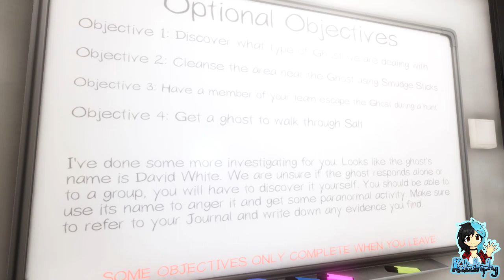Phasmophobia | Team Sjazna | Boy is Right... | Part #03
~PLEASE¤READ¤THE¤DESCRIPTION~

Phasmophobia is a 4 player online co-op psychological horror. Paranormal activity is on the rise and it’s up to me, FPSLegate and Sjazna to use all the ghost hunting equipment at our disposal in order to gather as much evidence as we can.

A new location with new possibilities. Enter our newest Ghost Hunter Leon! Will he prove an asset or will the Ghost ensnare him first...?

Players:

FPSLegate
Katastrophy
Sjazna